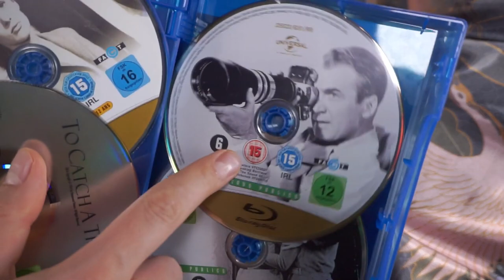Dior Dioramour Perfume Review - A Fragrance that Smells of an Alfred Hitchcock Movie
Dior Dioramour Perfume Review - A Fragrance that Smells of an Alfred Hitchcock Movie. This video is a re-run of my original video upload from September 29th, 2019 from my main channel as I am moving all my perfume reviews to my new channel which is dedicated to fragrances exclusively. I hope you enjoy it.